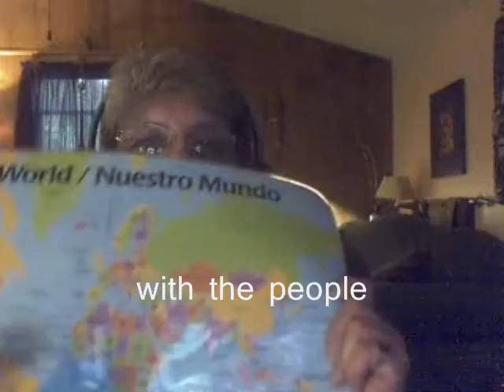kalacaw's Inspiration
Why?  Because kalacaw likes you!  :)

PeterAppleseed (He's a lot of guys;
UtubiaPresident, MysterEy1,
EntertainmentGiant. I can't keep up. I call him Peter, though, and he's never given me a hard time about it)

Chris Bliss has his own website, and -- this may of interest only to U.S. citizens - he's started a grassroots-funded campaign, the Bill of Rights Monument project, to have the United States Bill of Rights immortalized by way of monuments erected throughout the nation.

I am not representing any political party or organization. I would just like to see our Bill of Rights preserved in the real for future generations of U.S. citizens, and for
Chris Bliss' project come to fruition.